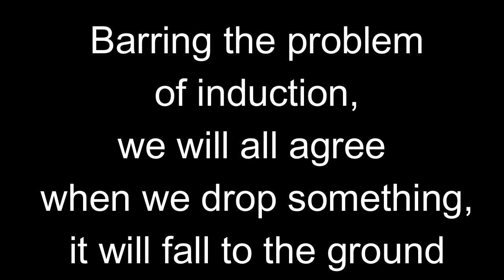Me shamelessly copying Pinecreek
I shamelessly copy Pinecreek to demonstrate we can all agree on repeatable, scientific experiments - like dropping a bracelet...